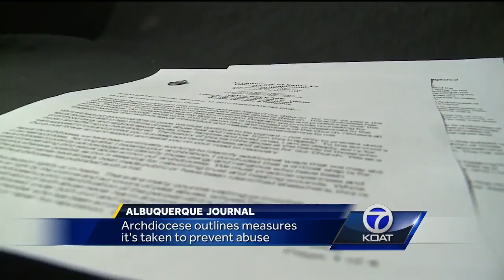Joe Diaz' Sunday Weather Forecast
Chief Meteorologist Joe Diaz talks about more wind, showers, snow and cooler temps! Plus the Halloween forecast.